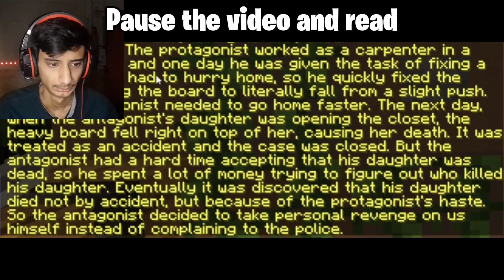MINECRAFT SCARIEST HORROR MAP - CREEPY UNIVERSITY EXPLORE - GamerVolunteer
*only Important emails

pubgmobile
vlog
vlogging
vloges
vloger
pubggaming
youtubechannel
gamingvideos
videoofgames
cod
pubg
newstate
viral
trend
trending
siu
levinho
edit
gamingedits
viralgames
mrbeast
minecraft
minecraft prison
prison escape
minecraft prison escape